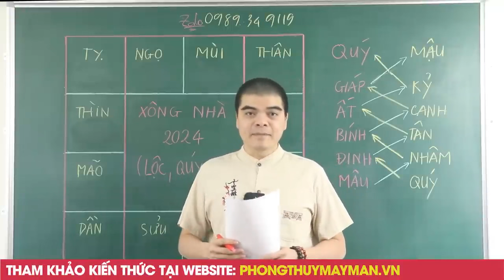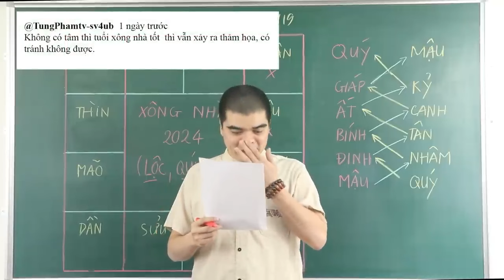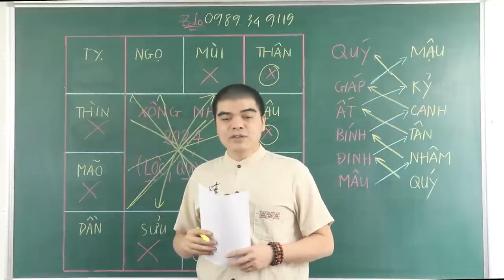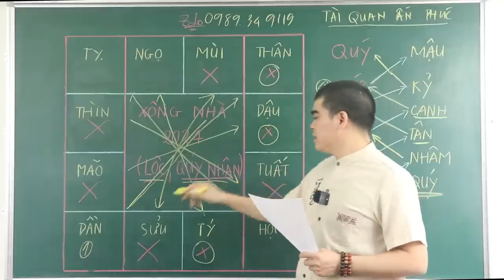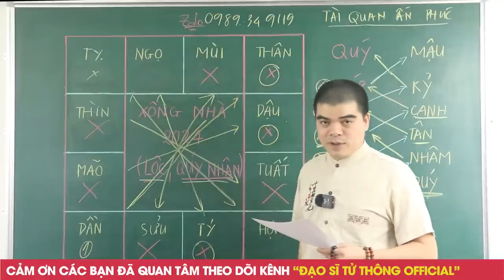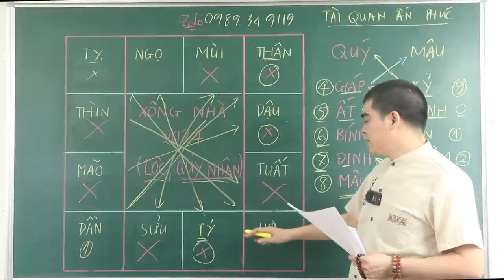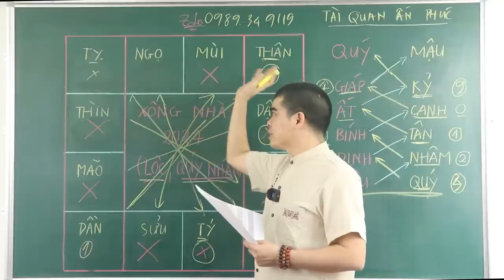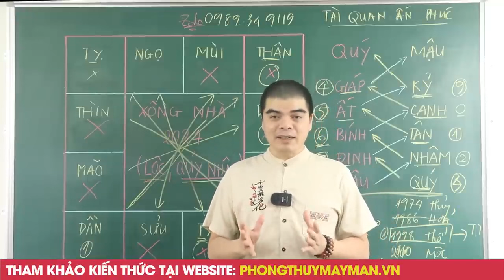ĐẠI PHÁT! 6 Con Giáp THẦN XÔNG NHÀ Đầu Năm 2024 Đảm Bảo Gia Chủ TRÚNG SỐ CỰC GIÀU, ĐỔI ĐỜI PHÁT TÀI